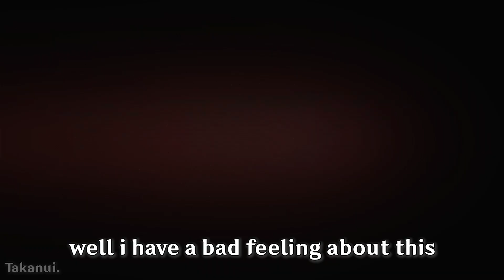First Tingyun now they're after Asta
This better not be another Tingyun situation
Pls Like and Sub hehe ❤️